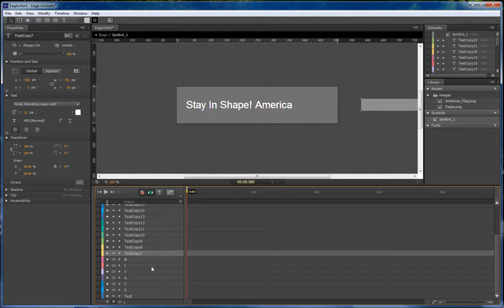Adobe Edge Animate Renaming Layers Disappears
In this demonstration, we are going to look at a possible bug in Adobe Edge Animate. What happens is when you rename a layer, it may disappear on you.
This video will show you how to get it back again.
Also to Adobe, please check in on this possible bug.

Wayne Barron
Dark Effects Production